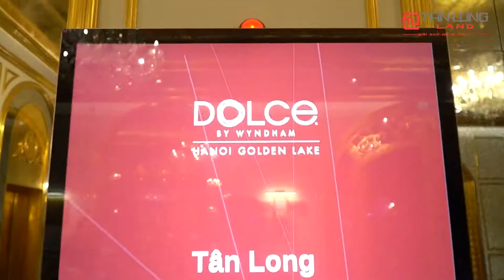TÂN LONG LAND & DOLCE GOLDEN LAKE: "DẠ TIỆC NGÀY QUỐC TẾ THIẾU NHI"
Tân Long Land là kênh chia sẻ tổng hợp kiến thức, sự kiện của bất động sản nói chung và BĐS Tân Long nói riêng.